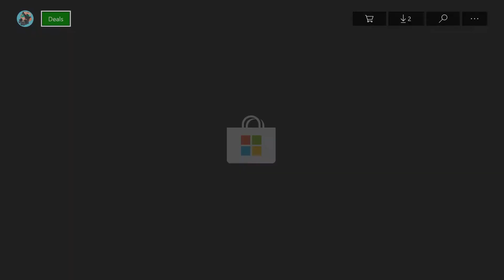Gut Checks Out West of Dead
This game is violent and not for kids.  My video is not for kids, either!

Gut (aka Jim)